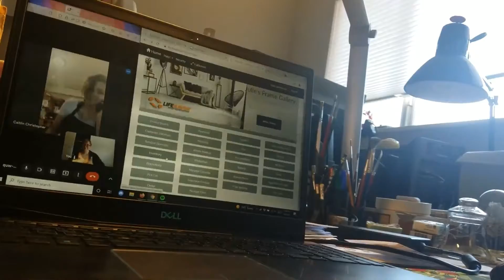Video Every Day - July 2021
Berry season, first in person board games, cat pats, summer lake time.